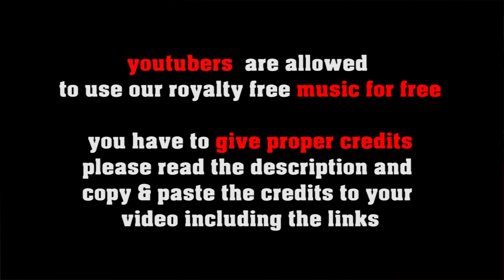My Little Soul no copyright smooth jazz, royalty free funky soul jazz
SOCIAL MEDIA LICENSE:
or shorturl.at/ciqx7 FREE LICENSE (only for youtubers):
BUT you have to give credits in the video description as follows:

copy & paste
My Little Soul

5 easy steps how to put our 100% royalty free music in your video clips:
1. Choose the music you like best for your clip
2. convert the video to mp3
3. sync the mp3 to your clip
4. upload your video to your channel
5. add song title and the link to the music clip on our Freesoundmusic channel in your description.